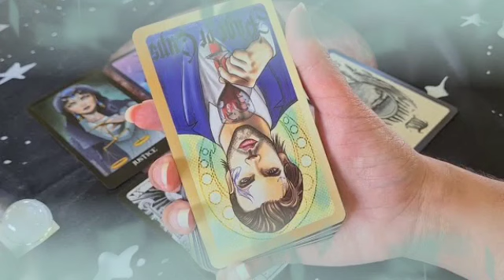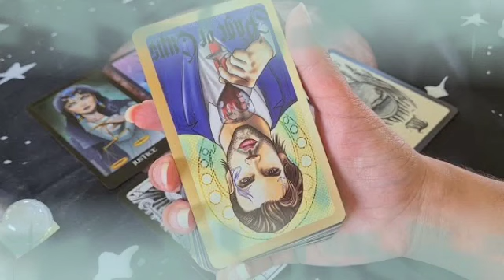برج الحوت ♓ تخطر ببالك شخص هيتجنن عليك😍و يريد أن يقابلك🤭لكن ما يتمناه هو...🤲